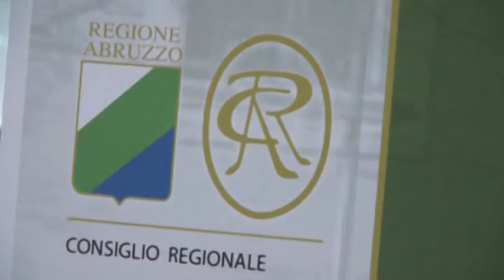Crisi di Giunta: parlano Gatti e Pettinari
Ancora dubbi e attese sul rimpasto di giunta, intanto forza italia e 5 stelle parlano di crisi di coalizione non risolvibile.